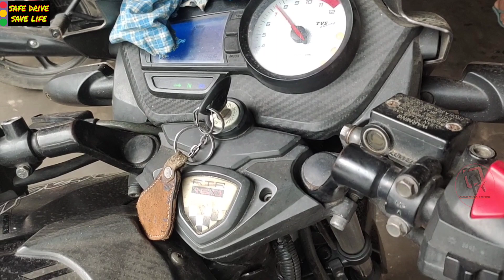Pulling the throttle stops the bike ! थ्रोटल खींचने से बाइक रुक जाती है